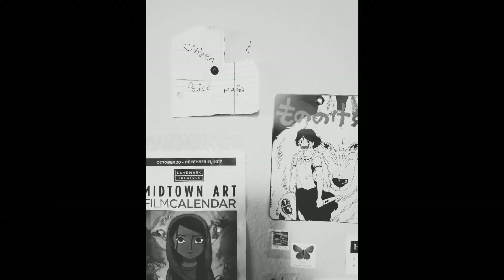Beautiful Memories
Amazing time spent in few days of October 2018.
Atlanta and Blue Ridge Mountains